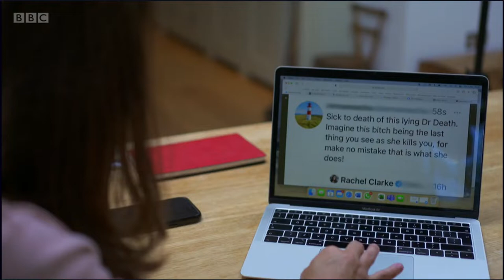BBC Panorama - Online Abuse: Why Do You Hate Me?